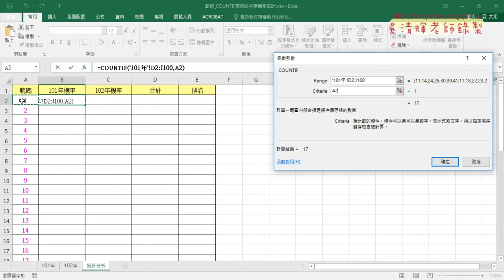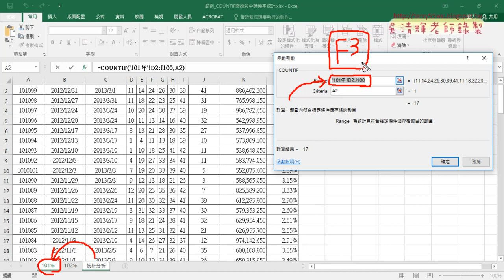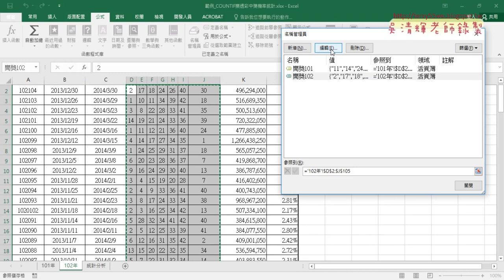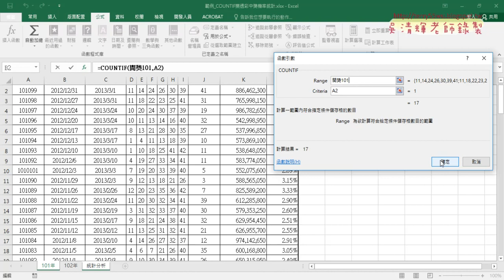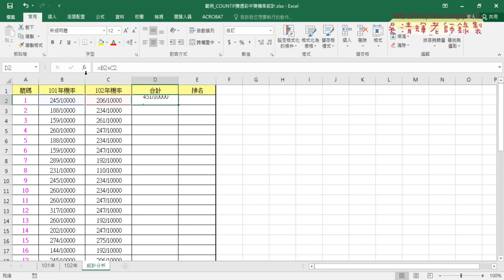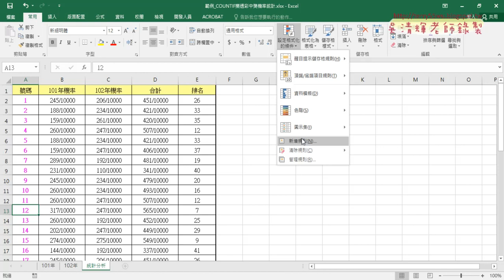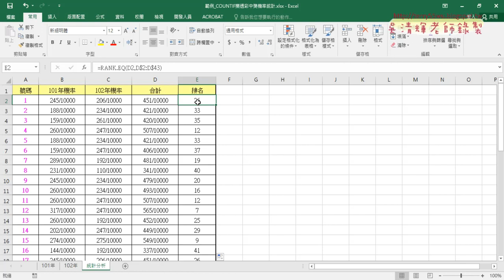09 定義名稱與格式化為萬分之多少